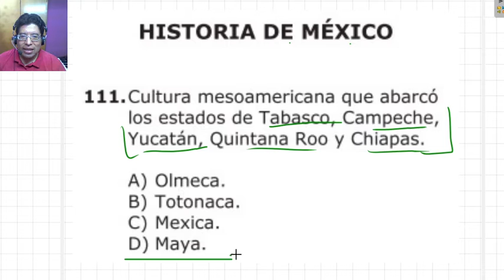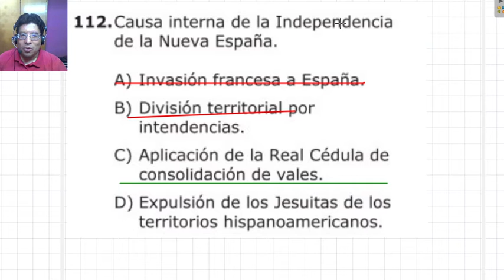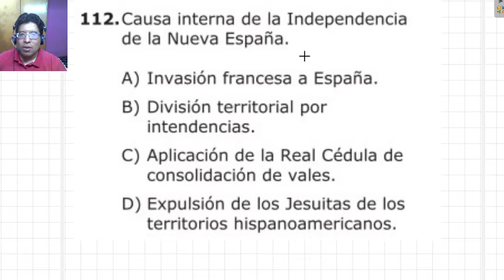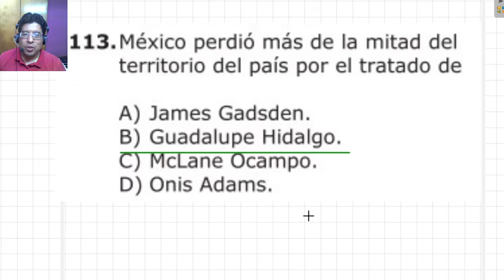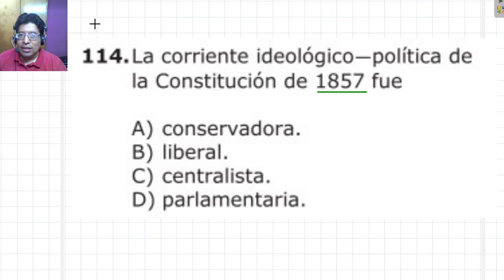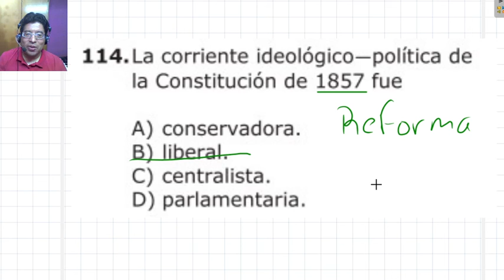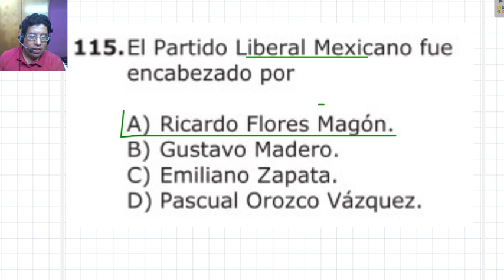Historia de México (y otras fabulas) 111 - 115 UNAM 2021 - Area II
Resolvamos paso a paso la Sección de Historia de México, considerando los temas necesarios para resolver los ejercicios ademas de algunos trucos y consejos.